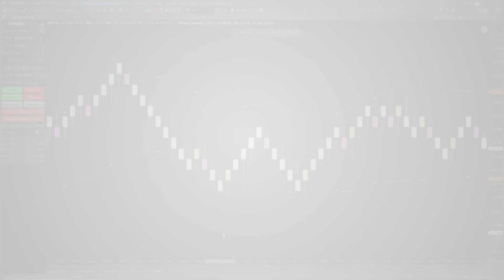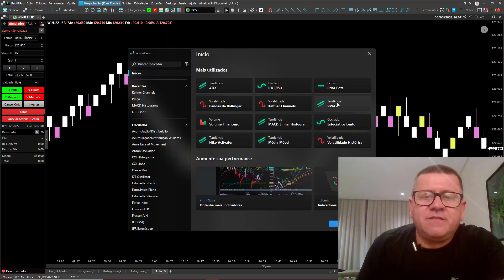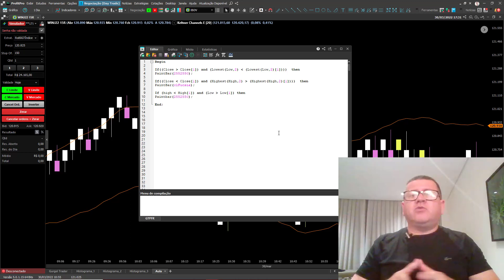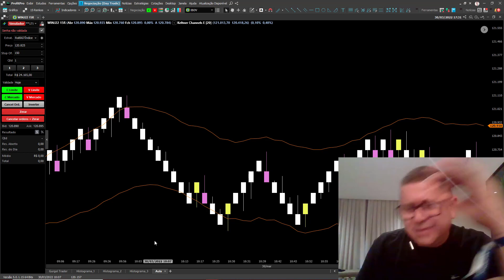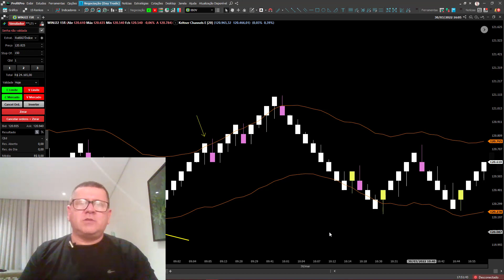Estratégia Com PFR e Canal de Keltner em 15R | Gurgel Trader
Olá Pessoal, no vídeo de hoje nós vamos unir o PFR (Preço Fechamento Reversão ao Canal de Keltner e mostrar como essa união pode gerar bons sinais tanto de venda quanto de compra usando como exemplo o gráfico de Renko em 15R.

O Código fonte para o PFR encontra-se no nosso site logo abaixo.

▶️Título do Vídeo: Estratégia Com PFR e Canal de Keltner em 15R

CONTATO

Alberto Gurgel
Trader Desenvolvedor
AG - Empreendimentos Digitais